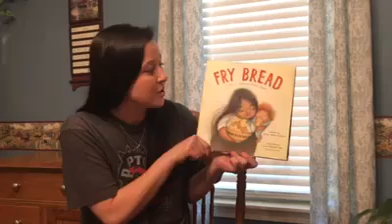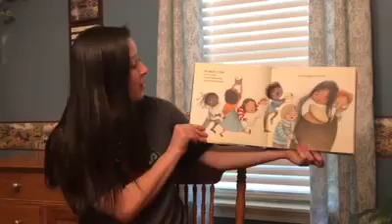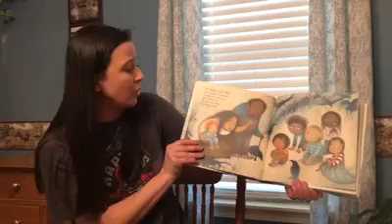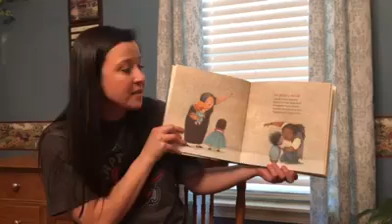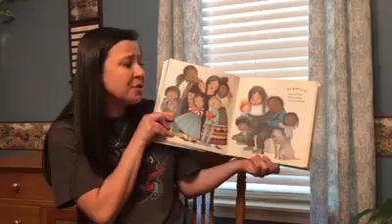"Fry Bread" by Kevin Noble Maillard, read by Ms. Kaylen Bishop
Another Digital Young Learners Series video, featuring Ms. Kaylen Bishop reading "Fry Bread" by Kevin Noble Maillard.